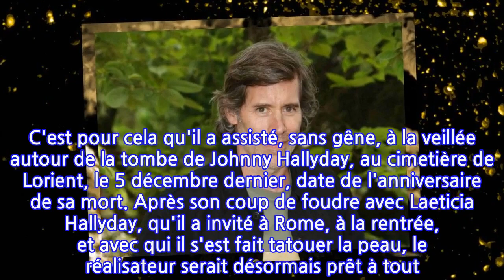PHOTO - Jalil Lespert, torse nu, prend son pied avec Laeticia Hallyday !